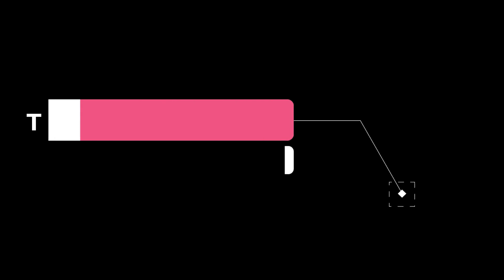Frosty Match│Crossfire Legion Multiplayer Gameplay 10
Multiplayer Match in Crossfire Legion vs. my friend aka. Gandalf 🧙:=), GG!
A bit late :D